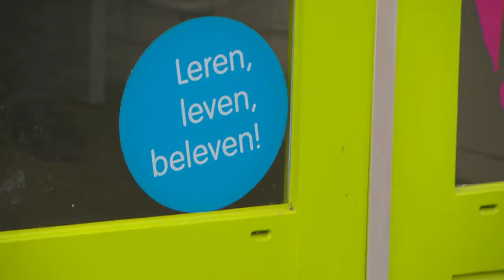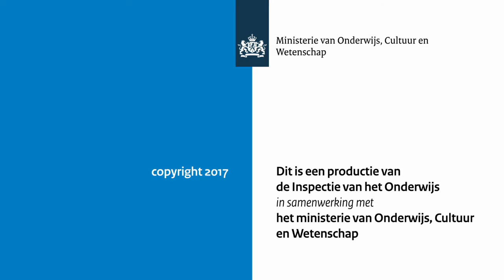Uitreiking predicaat Excellente Scholen aan Comenius College en RK Maria Basisschool in Rotterdam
Op 23 januari 2017 vond de uitreiking plaats van het predicaat Excellente Scholen 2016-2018 door staatssecretaris Sander Dekker en wethouder Hugo de Jonge aan het Comenius College Rotterdam en RK Maria Basisschool in Rotterdam.